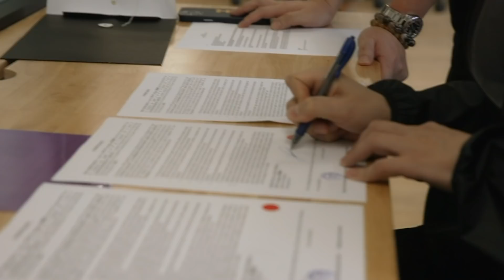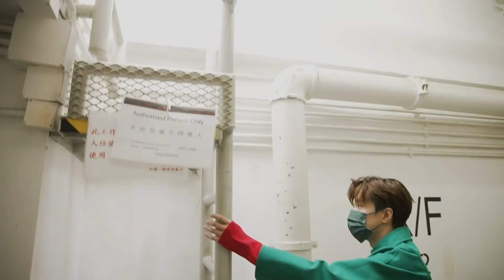張敬軒 Hins Cheung - 挑戰246米避雷針全紀錄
廿周年，我今日為自己同大家準備咗嘅呢一個小驚喜。其實成件事係點樣發生，點樣做到，最後又點去完成，現在回望番…我自己都覺得好神奇；所有經歷一定唔可以剩係只有我一個人知道，所以我嘅團隊特別剪輯左另一個版本，長達11分鐘，要係度同你哋一齊分享我從面對恐懼，到克服恐懼嘅過程。為大家送上